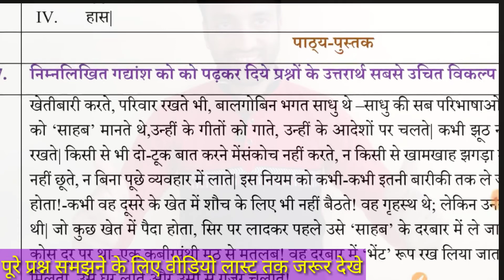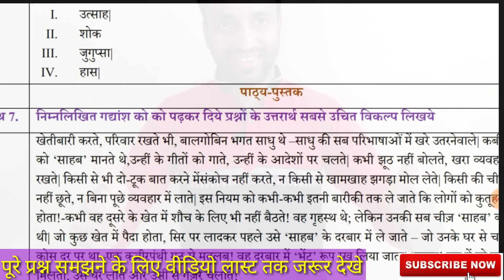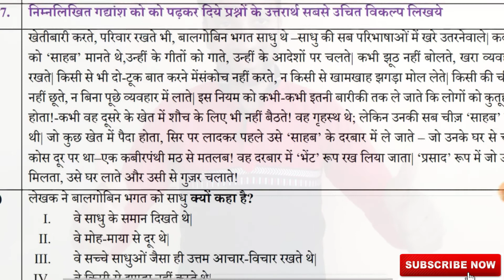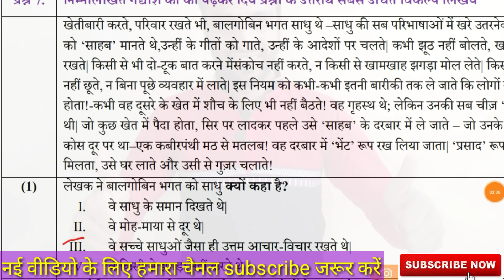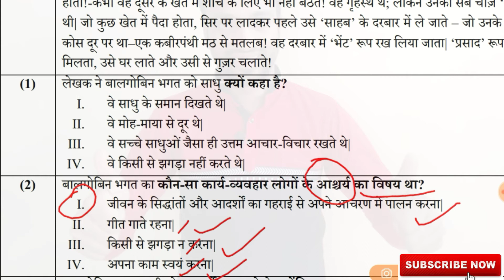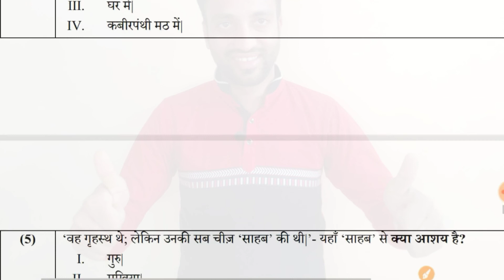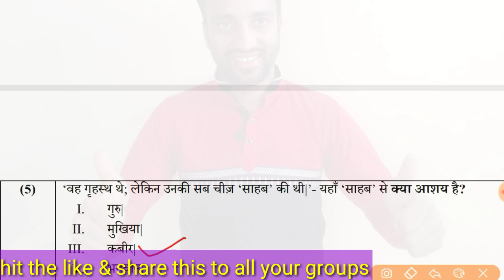CBSE नया पैटर्न 10th क्लास final_exam_2021 पठित_गद्यांश_आधारित_MCQ_टाइप_प्रश्न उत्तरों के साथ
hindimcqtypequetion mcqtypequetionsforexam हिंदीगद्यांशMCQप्रश्न । प्यारे बच्चों सीबीएसई ने इस बार अपने एग्जाम पैटर्न में बदलाव किया है इस बार हिंदी गद्यांश आधारित प्रश्न कुछ इस तरह से आएंगे। पूरी वीडियो देखे और समझे।